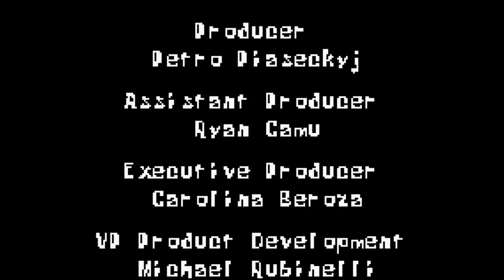sponge bob supa sponge baby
So as far as I can tell, the story with these 2 SpongeBob games is as follows:
First, Supersponge on the PS1 was made.
Second, Revenge of the Flying Dutchman for PS2 was made.
Then, I think someone got the idea to attempt to port both of these games to the GBA, thus creating this crusty 2-in-1 monstrosity.
Interestingly, while Supersponge's GBA port is a lot more true to the original (despite being true 2D rather than a combination of sprites and 3D models in the PS1 game), Flying Dutchman on the PS2 was a primarily 3D game. This means while Supersponge is basically just a port, Flying Dutchman is more like a de-make.

One thing I noticed while looking at footage of original Supersponge is that the images of the characters we saw throughout the game were directly pulled from that and compressed really hard: this includes horrifying thalidomide Krabs, who looks perfectly fine on PS1; I'd hazard a guess that Plankton at the end there was just a compressed 2D image of his 3D model from the PS1 game as well.

Did you know that the version of the Supersponge OST that we heard in-game today is one that ran on a different sound card than the original PS1 one? The "erererere" sound is actually nowhere to be found at all in the original soundtrack and the uncompressed OST on a proper sound card is actually weirdly good.